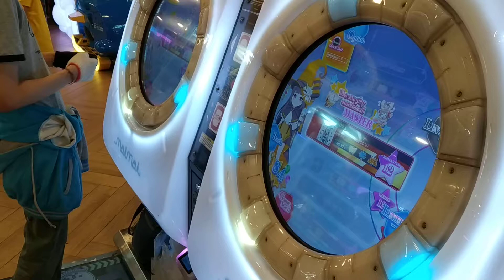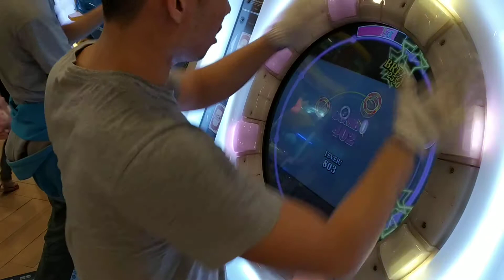[MaiMai FINALE] Dokuru *39* Re:Master 100.40 % *FC*SSS* (1st)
To Noob to AP